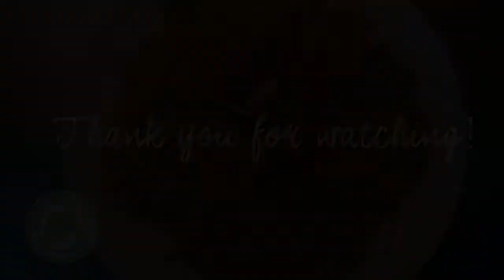Vegetarian Pad Thai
This Pad Thai recipe is one of the easiest recipes that you can do at home. It’s made with simple ingredients & can be made with chicken, shrimp or pork.
Family Employment: 傭易煮好餸
Information about employee's cooking skills.
Employment information in Hong Kong.